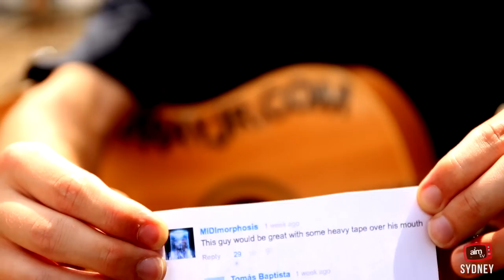Motörhead - Ace Of Spades - Guitar Percussion Cover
Here we have Sam Westphalen performing Motörhead's Ace Of Spades in his unique style at the Australian Institute of Music.
If you enjoyed this make sure you watch Sam's other Guitar Percussion videos on our channel

Sam is a former student of the Composition and Music Production department at the Australian Institute of Music (AIM)

Check out our official You Tube Channel for all things AIM - including Original Performances from students and staff, Pro Tools Tutorials, Top 5's, Celebrity Appearances and lots more

AIM - The Leading School For Today's Music Industry

Sam Westphalen
In the absence of a drummer, Sam hits his guitar a lot in an attempt to get as much music out of the instrument as possible. His YouTube videos have reached over 3 million views with an overwhelmingly positive response. He can be spotted on the streets of Sydney, earning more than minimum wage by playing guitar and receiving money from generous passers-by. He can also write about himself in the 3rd person when necessary.
For more info on Sam and his new EP "Redboom" visit his Check him out on itunes and cdbaby
AIM

Music Industry and Performing Arts Programs
Beginning as the Sydney Guitar School in 1968 founded by Dr Peter Calvo, the Australian Institute of Music (AIM) is now a major player in education & training for the Australian music industry, performing arts & entertainment management fields. Being an independent institute, AIM is not a music university, however AIM Music Courses deliver accredited music tuition & unique industry relevant programs designed to equip students for successful lifelong creative careers, across music diplomas, music degrees and graduate music studies.

Diverse Music Course Choices
You simply won't find a more diverse combination of professional courses, campus facilities, student body, opportunities & music teachers at the top of their game, & all under one roof, than you will at AIM - with a wide range of undergraduate & graduate music courses, each with its own Head of Department & professional teaching staff. We also offer Acting & Theatre through the Australian Academy of Dramatic Art, in addition to AIM High School, Music Lessons & Young AIM music tuition are also available.

Professional Music Teaching Staff
In addition to our exceptional list of music & performing arts teachers, we also have a fulltime student services support team, marketing admissions team, web team & purposed music library, with over 1000 students and dedicated small staff to student ratio. So there's always something happening.

Customised Music & Entertainment Education
AIM students can individually tailor their studies to integrate performance skills, business management, marketing, individual instrument or voice lessons, audio & sound engineering, music production and other specialised units. Students also undertake industry placements as part of their course.

Great Educational & Performance Facilities
With select facilities, performance spaces, industry standard Q Studios - and with industry staff on hand, students can develop the confidence and skills needed to pursue a successful career in the music industry, performing arts & wider entertainment fields.

Produced by Adam St John-Foti and Peter Mooney for AIMtv the official channel of the Australian Institute of Music.